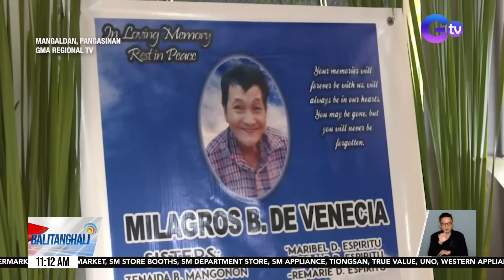Balitanghali: (Part 1) October 7, 2024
-WEATHER: LPA at Bagyo, binabantayan sa loob at labas ng PAR

-Ilang bahagi ng Metro Manila, nakaranas ng walang tigil na pag-ulan

-Hailstorm o pag-ulan ng yelo, naranasan sa ilang lugar/Limang bahay, nasira sa pananalasa ng buhawi

-Lalaking wanted dahil sa pananamantala umano sa sariling anak, huli/Akusado, itinanggo ang paratang na pinagsamantalahan niya ang anak

-Mga tagasuporta ng ilang senatorial at party-list aspirant, nagtipon-tipon sa Quirino Grandstand

-Ilang gustong tumakbong senador, naghain ng kanilang certificate of candidacy

-PHIVOLCS: Bulkang Taal, nagkaroon ng phreatic eruption na nagtagal nang 1 minuto

-Babae, patay matapos masalpok ng motorsiklo; 18-anyos na rider, nakipag-ayos na sa mga kaanak ng biktima/Motorcycle rider, kritikal matapos mabangga ng kotse; driver ng kotse, walang pahayag/Banggaan ng 2 motorsiklo, sapul sa CCTV; 2 sugatan